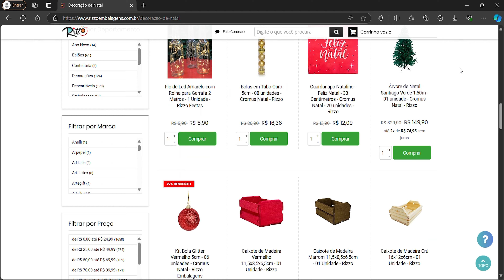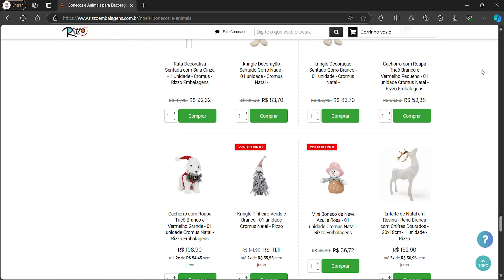A MEGA LOJA DE DECORAÇÃO NATALINA 25 DE MARÇO! NOVIDADES 2024!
CAIXA MUNDI EMBALAGENS E O SITE DO CANAL EM PARCERIA COM A LOJA RIZZO 25 DE MARÇO ONDE VOCÊS EMCONTRAM UMA SELEÇÃO COMPLETA DE PRODUTOS PARA FESTAS, COM EMBALAGENS DIVERSIFICADAS, DECORAÇÕES CRIATIVAS E PRODUTOS TEMÁTICOS SAZONAIS.

Oi pessoal, no vídeo de hoje vou  estar mostrando a decoração natalina 2024 da loja Rizzo Encanto onde vocês vão encontrar uma grande variedade de ornamentos natalinos, arvores de natal de todos os modelos e tamanhos, guirlandas natalinas, bolas para decoração de arvores de natal, fitas com o tema natalino, papai Noel de todos os tamanhos e cores, sagrada família, presépio, pisca pisca, soldado quebra nozes...uma das lojas mais completas desse segmento na região da 25 de março  em São Paulo. Espero que de alguma forma este vídeo seja útil para vocês, um grande abraço a todos.

*Valores dos produtos mostrados nesse vídeo validos na data da gravação.

Rua: Barão de Duprat, 81 Centro/São Paulo - SP

  AVISO IMPORTANTE!